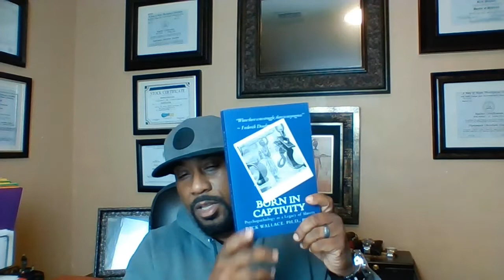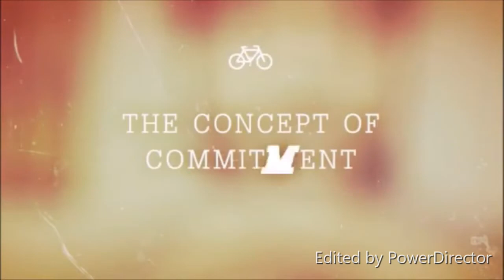The Undoing of the African American Mind, Epigenetics & Healing of generational Trauma | Dr. Wallace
The Undoing of the African American Mind, Epigenetics, and The Healing of Multigenerational Trauma | Dr. Rick Wallace

Get your copies of The Undoing of the African American Mind and Born in Captivity

15-City Tour List
Memphis
Cleveland
Philadelphia
Atlanta
Charlotte
Chicago
St. Louis
Miami
Los Angeles
New Orleans
Detroit

Under consideration
Clarksdale, MS
Tulsa, OK
Wilmington, DE

Any suggestions?

Start the Your Best Life 90-Day Holistic Health Challenge today:
~ 3 sessions
~ personal plan